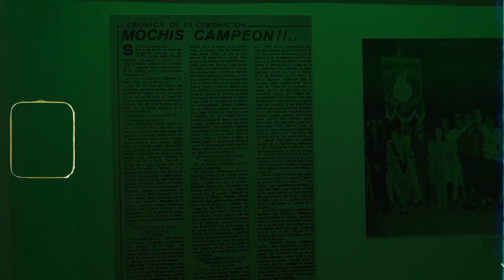Grupo Libra - Ya No Te Quiero / Los Mochis, Sinaloa.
Evento el día Domingo 29 Enero 2023.
Celebración de campeonato de Cañeros de Los Mochis